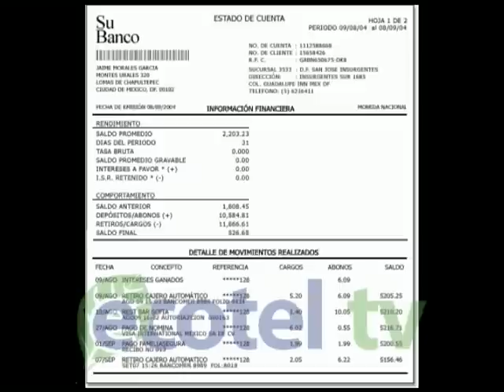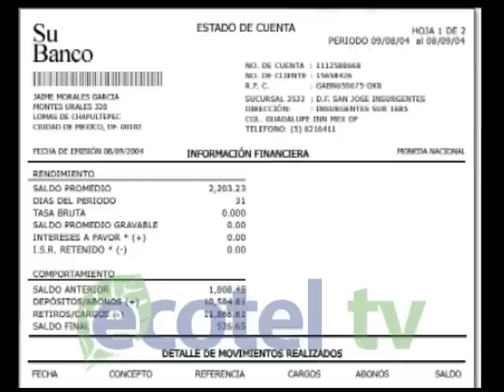SERVICIOS BANCARIOS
3 nuevos servicios bancarios tienen costo cero desde inicios de este mes. La Junta Bancaria tomó esta resolución que se unen a otros 30 servicios que no tienen costo alguno para los clientes de los diferentes bancos del país. Cada institución financiera deberán ajustarse a las nuevas normativas.